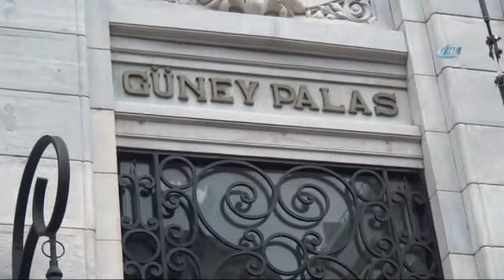İstiklal Caddesi’nde Yangın Paniği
Beyoğlu İstiklal Caddesi’nde bir otele ait elektrik panosunda çıkan yangın paniğe neden oldu.

Edinilen bilgiye göre, İstiklal Caddesi’nde bulunan bir otelin ikinci katında bulunan elektrik panosunda henüz belirlenemeyen bir nedenle yangın çıktı. Kısa süre içerisinde bütün oteli dumanlar kaplarken, çalışanlar durumu itfaiye ekiplerine haber verdi. İhbar üzerine olay yerine gelen itfaiye ekipleri yangına müdahale etti. Müdahale sonucunda yangın söndürülürken bir süre soğutma çalışması yapıldı. Elektrik panosunda çıkan yangın nedeniyle kısa süreli bir panik yaşandı. Otel çalışanları ve misafirler kendilerini dışarı attı. Otelde maddi hasar meydana geldi.